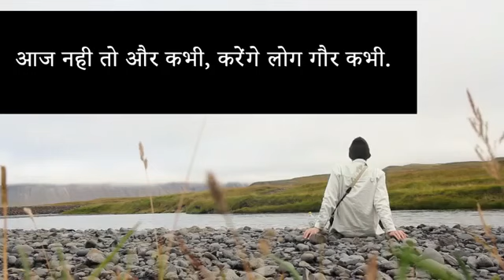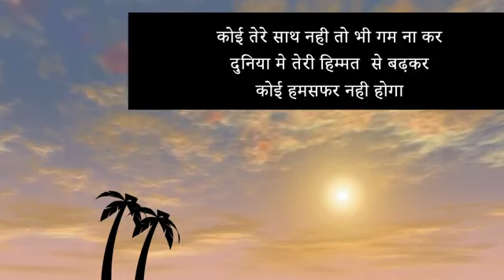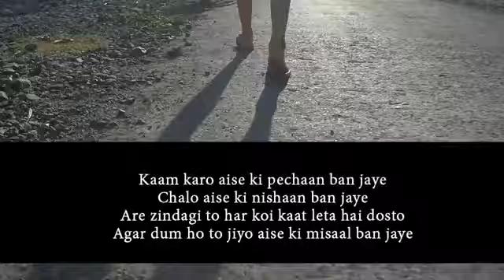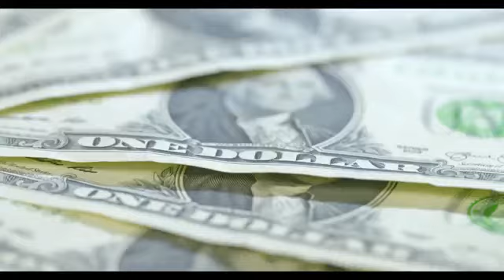दिमाक हिला देने वाला विडियो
RCM बिजनेस को कारने की इच्छुक लोग सम्पर्क करें ।
नया बिजनेस करने के लिये जो लोग 1000 रुपये की खरीदारी कर सकते है वो लोग सम्पर्क करें।
 *साथ ही अपनी इनकम को बढाये* ।
RCM बिजनेस से जुड़ने के लिए आप अपने आस पास किसी भी RCM सेन्टर पे जा करके अपनी 🆔 लगवा सकते हैया ऑनलाइन अपडेट कर सकते है
 बस 1000₹ की खरीदारी करके वो भी अपनी पसंद के घरेलू यूज का सामान ले सकते है।
 *नोट* - निम्न जानकारी व कागजात जरूर लेके जाये ।
1- आधार कार्ड का नम्बर
2-जन्मतिथी
3-पैन कार्ड की कापी
4-मेल आई० डी ०
5-बैंक पासबुक की कापी
6-उत्तराधिकारी nomination व जन्मतिथी
7- मोबाईल नम्बर📞
Sponcer no 30507909
SUNIL KUMAR
Rcm
 Proposer no 30507909
अधिक जानकारी के लिये सम्पर्क करें। 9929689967